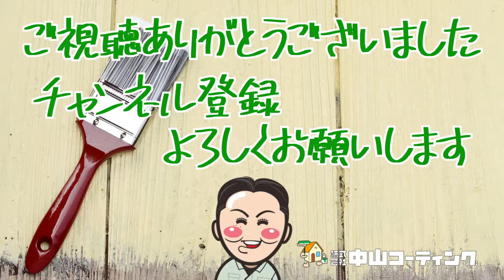うちの社長です。【塗装屋】どこの社長もこんな感じ？徳島県塗装屋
今回の中山の〇〇な話は、徳島県徳島市で塗装工事をさせて頂いたG様宅のお話です。

普段はおちゃらけが多い弊社代表中山ですが、仕事となるととても真面目でプロとしてお客様には気持ちよくお引渡し出来るように最後まで丁寧にを心掛けております！

☆中山コーティングをもっと知りたい方。WEBサイトはこちら

☆LINE公式アカウント/お得な情報満載！

☆TikTok始めました/中山コーティングを短尺動画で知れる♪☆

☆フェイスブック/中山コーティングのお客様の声・職人TV満載！

●国道55号バイパス店
●阿南店
阿南市宝田町今市新開3-10
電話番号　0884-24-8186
☆☆絶賛受付中☆☆
☆使用効果音☆音ロジック